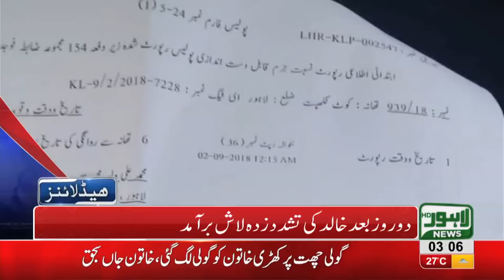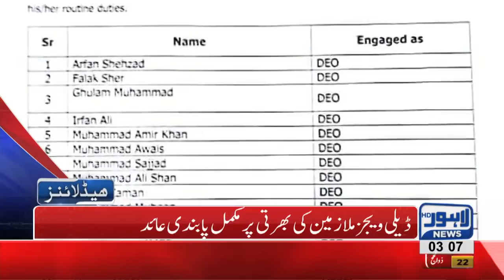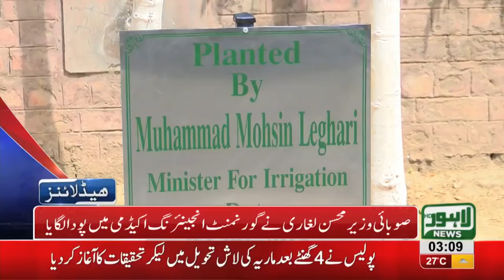03 AM Headlines Lahore News HD - 03 September 2018